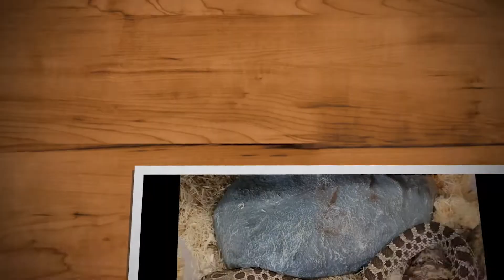How To Breed Hognose Snakes (part 1)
This is part one of how to breed hognose snakes. In this part we are pairing two of our snakes.